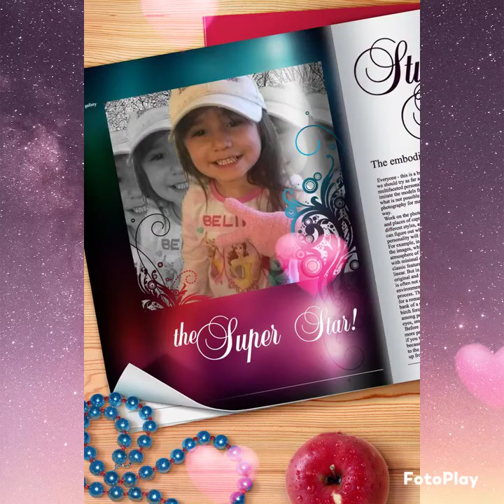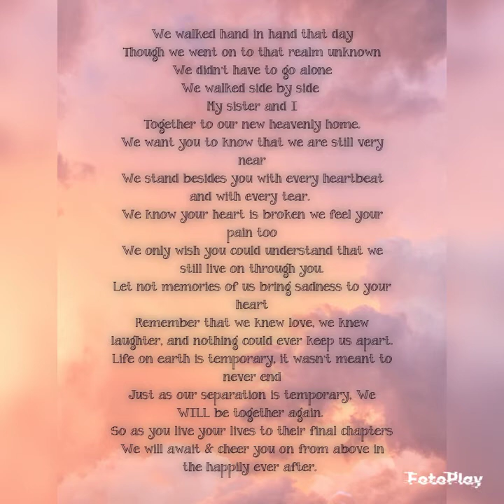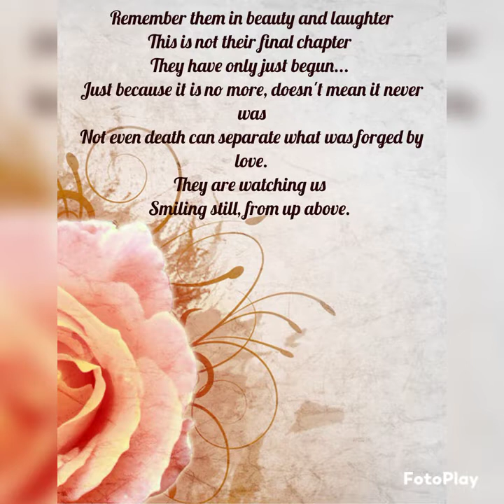Love Everlasting: In Loving Memory Of Xenia & Yulissa Moreno~Perez